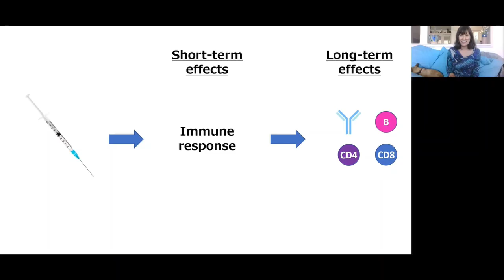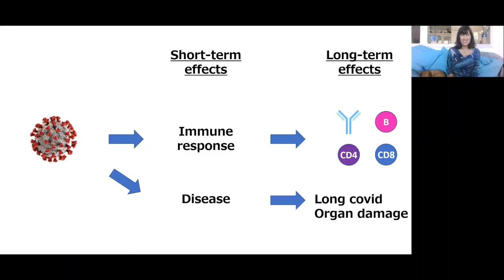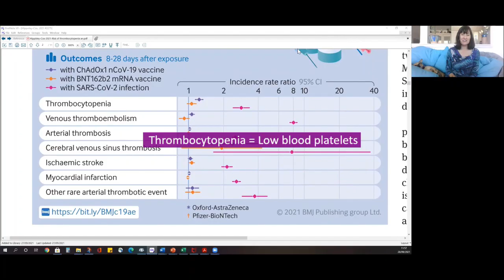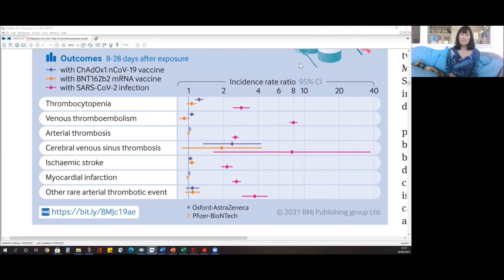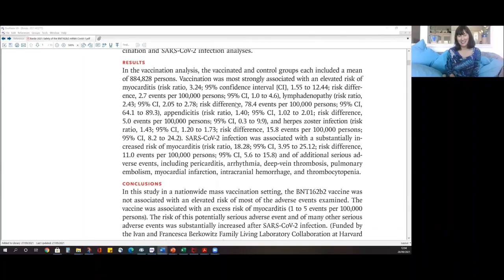Why long-term COVID vaccine side-effects are unlikely (The Science)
Dr Susan Oliver, the scientist, and Julie, the dog, address the antivaxxer claims that COVID vaccination will cause  long-term side effects, which is a concern for some people. They go Back to the Science and explain how vaccines work and why this means that long-term effects are extremely unlikely. They also look at the rare side effects like thrombocytopenia and myocarditis that may occur following COVID vaccination, and share the evidence that these effects are much more likely to occur if you get COVID.

Please note that this video discusses the science, and should not be considered medical advice. For that you should speak to your medical practitioner.

Chapters
0:00 Introduction
1:11 How vaccines work
2:33 Immune response to virus
4:03 Thombocytopenia – Vaccine vs SARS-CoV-2
5:19 Myocarditis – Vaccine vs SARS-CoV-2
6:43 Blood clot symptoms
7:01 Myocarditis symptoms

Links to studies discussed:

Risk of thrombocytopenia and thromboembolism after covid-19 vaccination and SARS-CoV-2 positive testing: self-controlled case series study

Safety of the BNT162b2 mRNA Covid-19 Vaccine in a Nationwide Setting